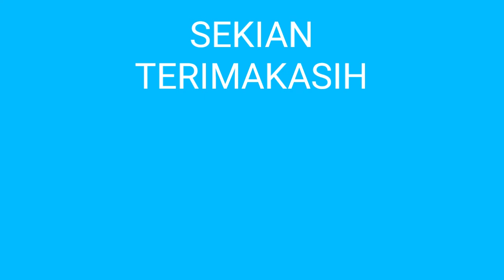5 KECAMATAN DENGAN JUMLAH PENDUDUK PALING BANYAK DI KABUPATEN WONOSOBO JAWA TENGAH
Video ini adalah hiburan dan berisi sedikit informasi mengenai 5 kecamatan dengan jumlah penduduk terbanyak di kabupaten Wonosobo Jawa tengah.

Data kami ambil berdasarkan Badan Pusat Statistik tahun 2020.

Jika ada kesalahan serta kekurangan dalam video ini kami minta maaf yang sebesar - besarnya.🙏👍

Sumber :
Berbagai sumber
Awan TV
dll

Judul : Maafkan bilaku takpernah bisa
Penyanyi : Awan P
Pencipta : Awan P
Produksi : Awan TV